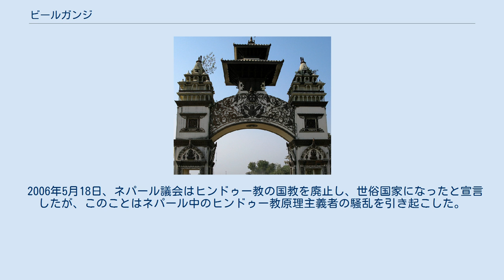ビールガンジ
ビールガンジ(ネパール語：वीरगंज)は、ネパール南東部の第二州の最大都市。
 準大都市自治体で、パルサ郡の郡都。
 2015年の人口は20万7980人。
 いわゆるマデス地方に属す。
 ビルガンジとも呼ばれている。
 南ネパールの国境の町で、首都カトマンズから西へ190km離れている。
 インド・ビハール州との国境から北に2kmの距離である。
 ネパールからパトナ、コルカタへの入り口である一方、インド側からはネパールの玄関として知られている。
 インドからネパールに入ってくる物資の大きな部分がラクソールからビールガンジ経由なので、この町はネパールにとって重要な経済的意味を持っている。
 ボージュプリー語、ネパール語、マイティリ語、ネワール語、マルワリ語、ヒンディー語などが話されている 。
 ビールガンジは、ネパールの主要なビジネスの中心で、特に対インド貿易の中心である。
 2006年5月18日、ネパール議会はヒンドゥー教の国教を廃止し、世俗国家になったと宣言したが、このことはネパール中のヒンドゥー教原理主義者の騒乱を引き起こした。
このとき、ビールガンジはこの騒乱で2日間閉鎖を余儀なくされた。
 ^ Nepal's Hindu majority is denouncing the recent move to end Nepal's longtime status as the world's only Hindu state. - The Christian Science Monitor